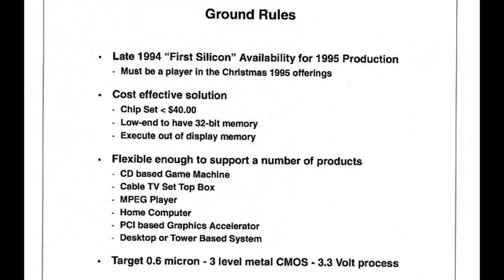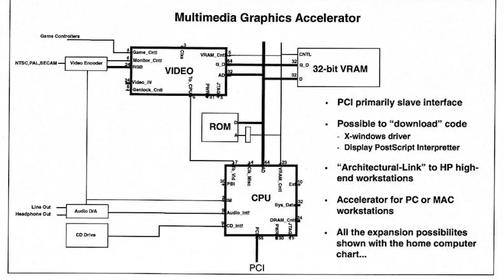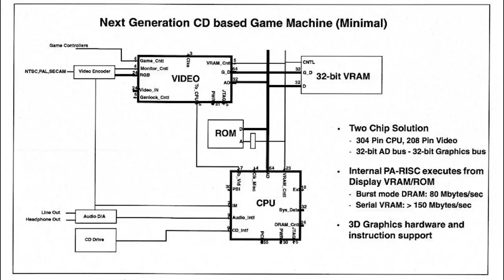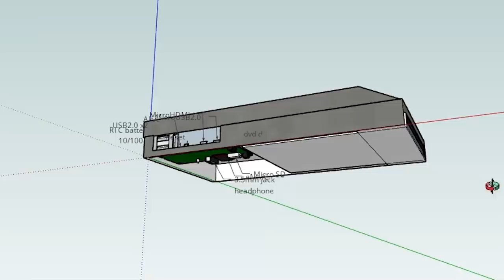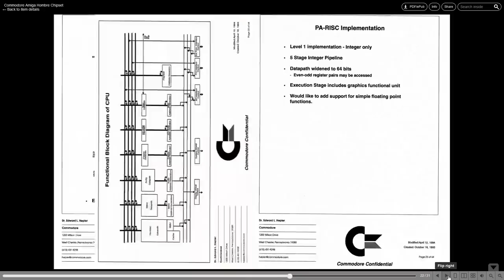Amiga TNG Documentary - Commodore UK Future Plans 1995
This video is about what Commodore had planned if they had not gone bankrupt. This is just for fun.

- The Retro Hour Podcast -TheRetroHour.com
My weekly gaming podcast with Dan Wood and Joe Fox

My Monthly Technology Podcast With Adam Spring

My weekly Dj show and podcast
mixing on Classic Amiga Computers